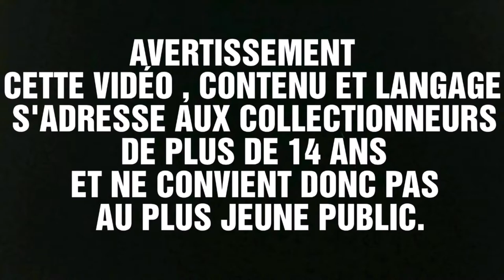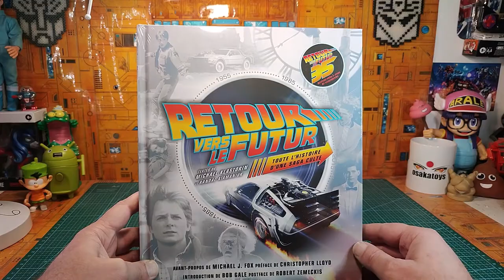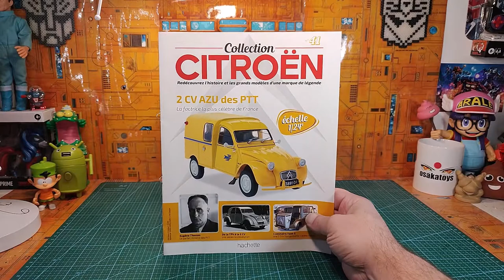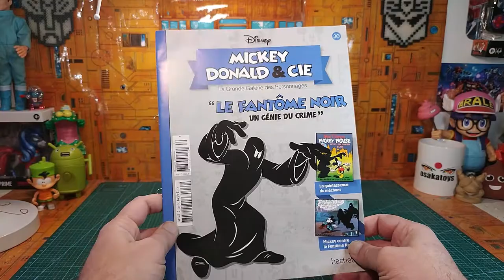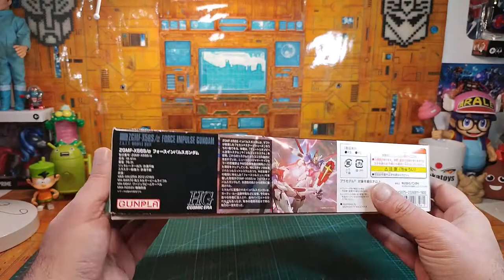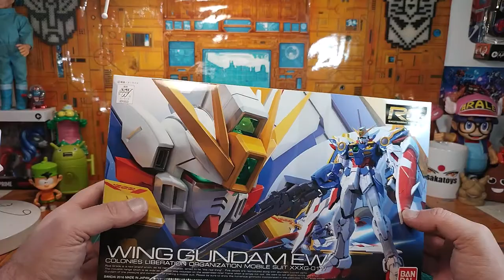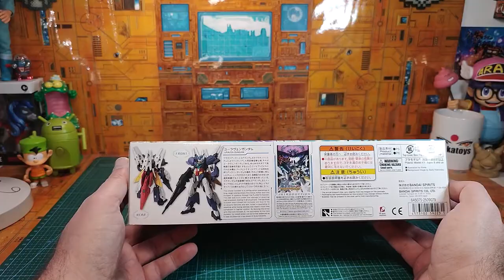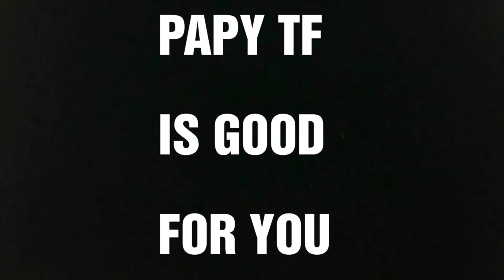( FRENCH ) : Mèkoikoukès spécial cadeaux de Nowël . partie 1